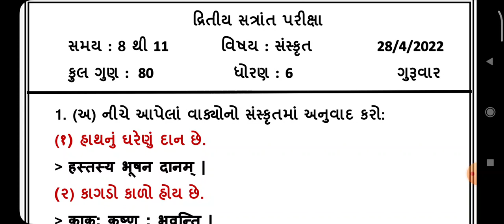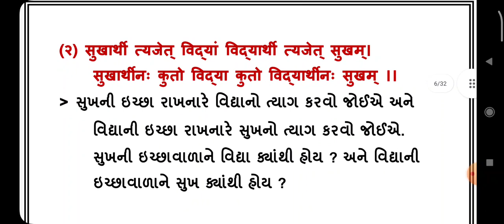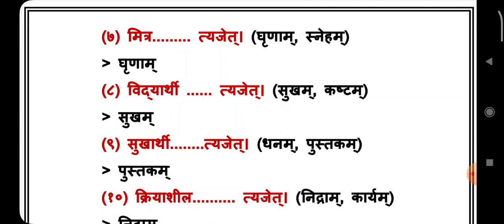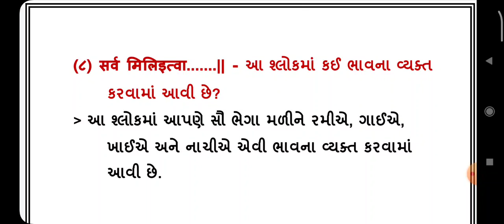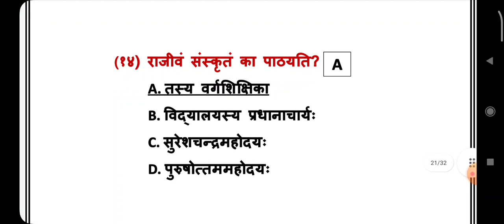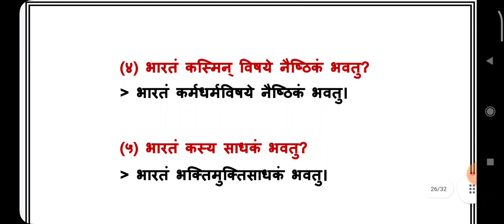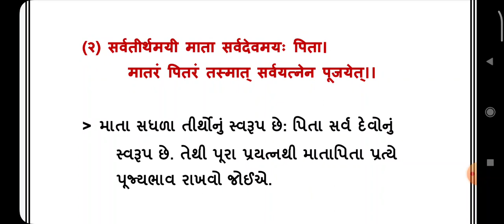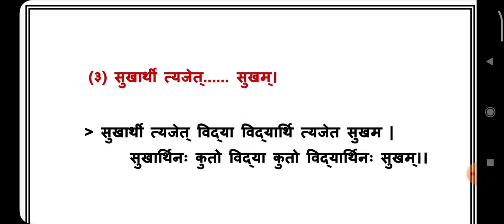std 6 sanskrit varshik parixa april 2022 dhoran 6 annual exam 2022 std 6 sanskrut paper solution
dritiya satrant parixa 2021 22 , dhoran 6 sanskrut , 28/04/2022 , std 6 sanskrit varshik parixa april 2022 , dhoran 6 sanskrut annual exam solution , standard 6 sanskrit varshik parixa 2022 , ધોરણ 6 સંસ્કૃત વાર્ષિક પરીક્ષા 2022

(1)  std 6 sanskrit varshik parixa april 2022
(2) dhoran 6 sanskrut annual exam 2022
(3) ધોરણ 6 સંસ્કૃત દ્રિતીય સત્રાંત પરીક્ષા 2022
(4) standard 6 sanskrit varshik parixa 2022
(5) 28 april 2022 , std 6 sanskrut final exam